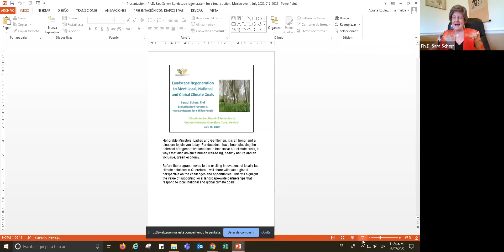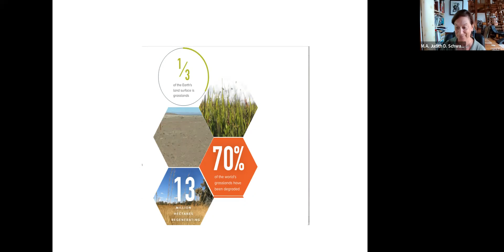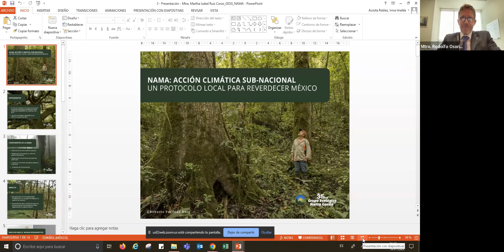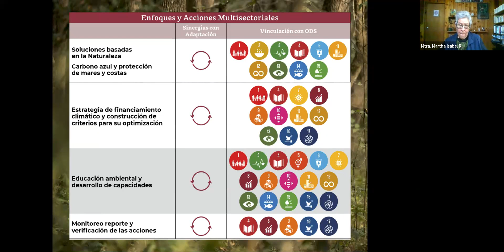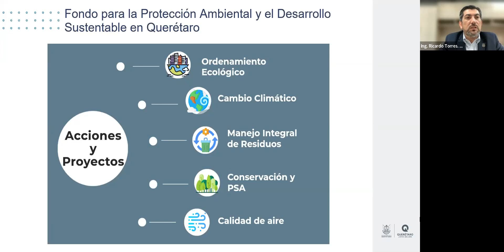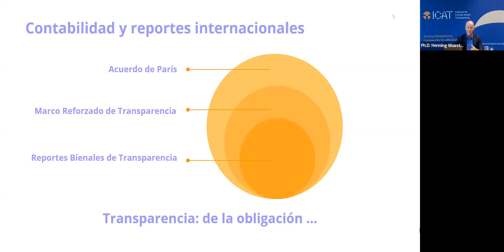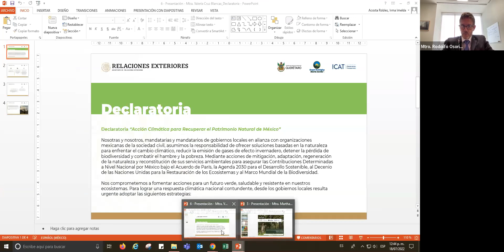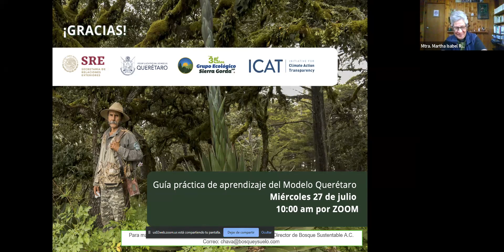Modelo Querétaro de Acción Climática - Gobierno y Sociedad Civil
SRE, Gobierno de Querétaro y Grupo Ecológico Sierra Gorda presentan declaratoria para conservar el patrimonio natural de México.

A través de este proyecto se impulsarán acciones de mitigación al cambio climático, regeneración de la naturaleza y reconstitución de servicios ambientales. Se reforzará la colaboración entre gobierno, sociedad civil y comunidades para acciones sustentables en el país.

Se invita a sociedad civil y gobiernos estatales a sumarse a esta iniciativa
La Secretaría de Relaciones Exteriores (SRE), a través de la Dirección General de Vinculación con Organizaciones de la Sociedad Civil (Dgvosc), en conjunto con el Gobierno del Estado de Querétaro y el Grupo Ecológico Sierra Gorda (GESG), presentaron la Declaratoria “Acción Climática para Recuperar el Patrimonio Natural de México”, a fin de impulsar acciones y soluciones basadas en la naturaleza para enfrentar el cambio climático, reducir la emisión de gases de efecto invernadero, detener la pérdida de biodiversidad, así como combatir el hambre y la pobreza.